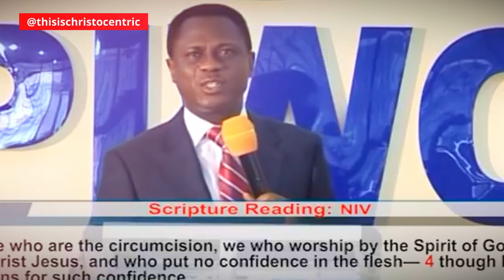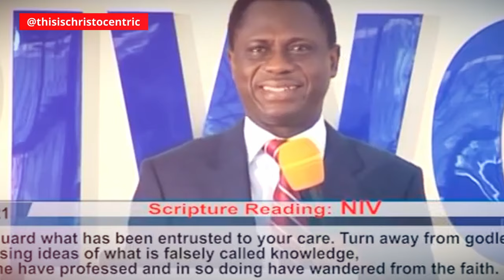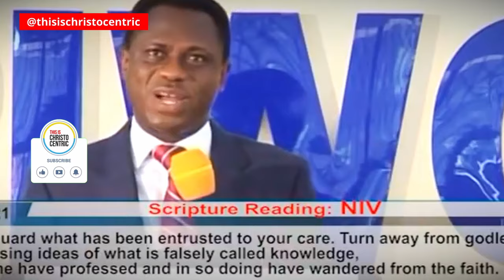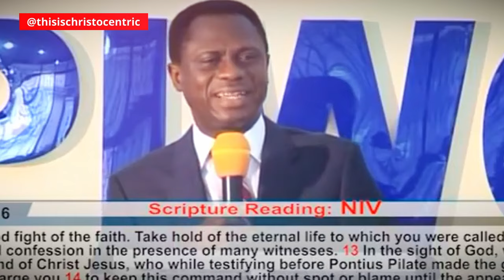THE CHANGED LIFE - Apostle Eric Nyamekye 2024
christocentric message
christocentric revival